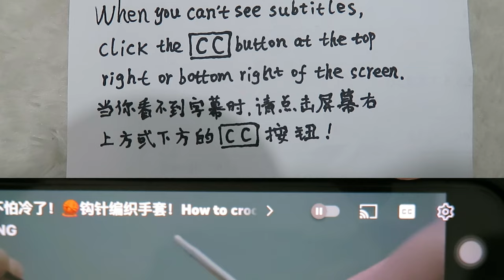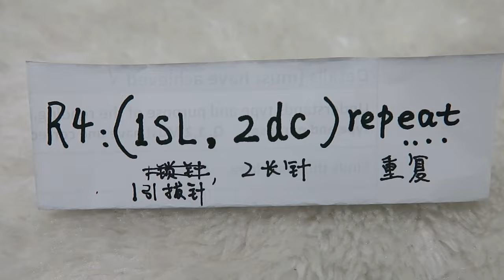钩针编织红色元宝包，2023新年红包，财运滚滚来！1天内钩织完成！初学者也适用！Crochet a Red Nugget Bag!Easy to learn for beginner!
钩针编织红色元宝包，喜气洋洋，祝大家新年快乐，万事如意，恭喜发财！这款钩针包的编织方法很简单，也适合有钩织爱好的初学者朋友们！
喜欢💕这期视频或者有疑问🤔️的朋友，都希望你能点赞👍🏻❤️+订阅🔔或留言⌨️，鼓励我能制作出更多更好的影片内容与大家分享！🤗你们的支持就是我源源不断的动力！感谢！🥰

🤗你們的支持就是我源源不斷的動力！感謝！🥰

Friends who like 💕this video or have questions 🤔️, I hope you can like it 👍🏻❤️ + subscribe 🔔 or leave a message ⌨️, encourage me to make more and better video content to share with you! 🤗Your support is my constant motivation! grateful! 🥰

Crochet is one of my hobbies, the process is enjoyable and hard, and every time the finished product makes me feel happy! I'm trying to find the easiest way to crochet to make the most beautiful fabrics that anyone can enjoy!

这期视频使用的音乐：Hopeful Freedom - Asher Fulero，Emerald Seas - Aaron Kenny